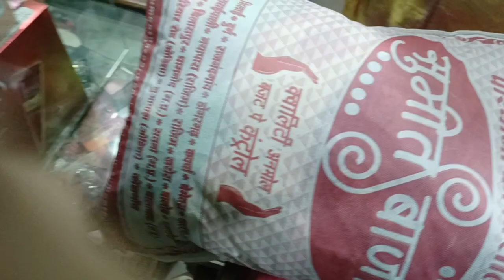meet my bua and little sister 😍